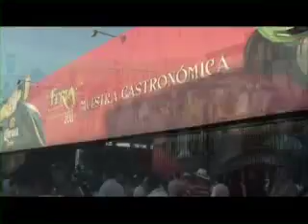PRESENTAN LA EDICIÓN 2012 DE FENAPO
Este año el estado invitado será Nuevo León
Con la presencia del Gobernador del Estado, Fernando Toranzo Fernández, y de su esposa la Doctora María Luisa Ramos Segura, presidenta del Sistema DIF Estatal se dieron a conocer todos los pormenores de la edición 2012 de la Feria Nacional Potosina (FENAPO), en esta presentación oficial se conocieron los alcances de lo que llegará a ser una de las mejores ediciones de este evento, además que se planea atraer al mayor número de personas que acudan a divertirse con gran accesibilidad para todos y se pretende superar el millon de visitantes.

Tambien se informó que en este año el estado invitado será Nuevo León y dentro de la promoción en colaboracion con la Loteria Nacional el billete del sorteo del 8 de agosto tendrá impreso el cartel oficial de FENAPO 2012.

Al tiempo el mandatario anunció que en este año el patronato de la FENAPO donará 40 mil entradas e igual número de boletos para los juegos mecanicos que serán repartidas a los niños de colonias populares y otros sectores de la población de bajos recursos a traves del Sistema DIF Estatal, para que no pierdan la oportunidad de disfrutar de este evento de los potosinos.

Toranzo Fernández afirmó que con la edición 2012 no solo se tratará de demostrar que en San Luis Potosí se hacen las cosas bien y mostrarlas a todo México, sino también al mundo entero y que aparte de tener una buena mano de obra, ser un lugar excelente para invertir, también en el campo de eventos para esparcimiento familiar se puede llegar a ser los mejores en país.

Por ultimo exhortó a todos los involucrados en la FENAPO 2012 a trabajar porque todo salga bien, para tener un evento sin contratiempos y con los mejores resultados.

Por su parte el presidente del Patronato de la FENAPO, Juan Sarquis Dahda aseguró que FENAPO 2012 será una fiesta incluyente, por lo que se mantendrá el costo de la entrada en 10 pesos, y con el boleto de acceso se podrá disfrutar de los artistas del Teatro del Pueblo, la Granja Interactiva, el Zoológico, el Show de Patinaje sobre Hielo y el espectáculo de los delfines.

Mencionó que por primera vez en San Luis Potosí, se presentará en conjunto con El Domo 18 espectáculos gratuitos, entre ellos dos muy interesantes y de talla internacional como son el Show Medieval y el espectáculo de Magia y Fuego, además que habrá precios accesibles así como una muestra ganadera, industrial y gastronómica de primera clase para todos.

Asimismo indicó que el evento se promocionará en las ciudades del Distrito Federal. León, Querétaro, Monterrey, Zacatecas y Aguascalientes, además de que el Grupo Modelo también publicitará a la FENAPO 2012 con su cartel impreso en siete millones de latas de uno de sus productos lideres.

También se informó que se tendrán artistas en el Palenque como: Joan Sebastian, Jenny Rivera, Yuri, Marisela, Gloria Trevi, Alejandro Fernández, Pepe Aguilar, Edith Márquez, Marisela, Raúl Di Blasio, Paquita la del Barrio, Intocable, Julion Álvarez y Juan Gabriel.

En el Teatro del Pueblo estarán Reik, Pesado, Los Santaneros, La Sonora Santanera, Has-Ash, Celso Piña, Sonora Dinamita, Sussie 4, La Firma y un homenaje especial a Los Acosta, entre otros.